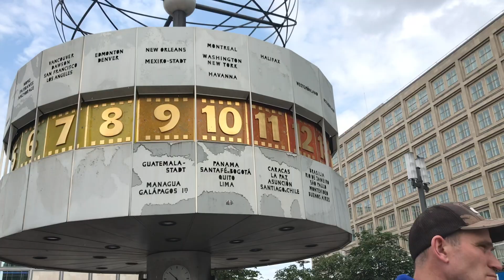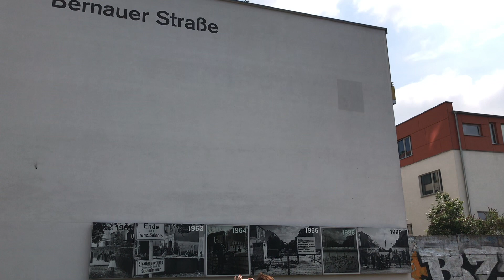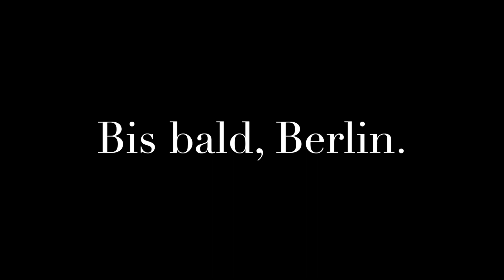Unser Urlaub in Berlin! (2019)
Atilla Hildmann würde ich heute nicht mehr unterstützen. Denkt Euch den Ausschnitt aus dem Video bitte weg.

Dieser VLOG ist noch vor Corona entstanden*

Unser Urlaub 2019 in Berlin. Viel Spaß damit :)